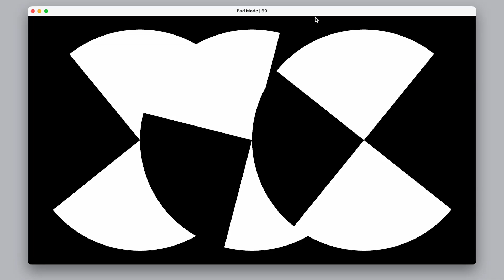Bad Mode 02 ● ModulePoeticCode